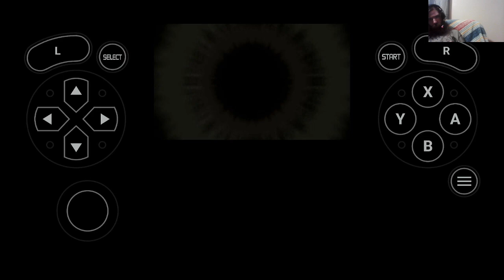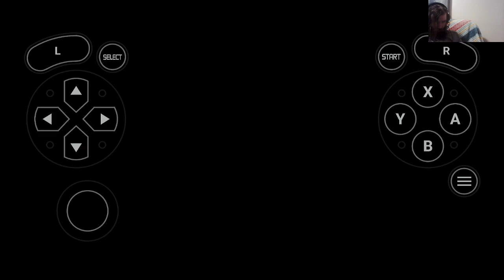pokemon x part 6